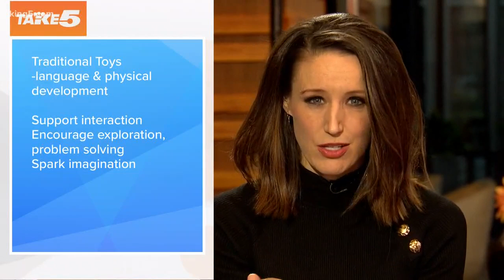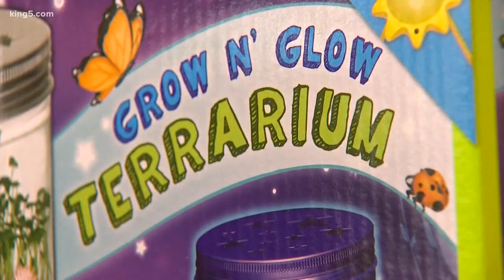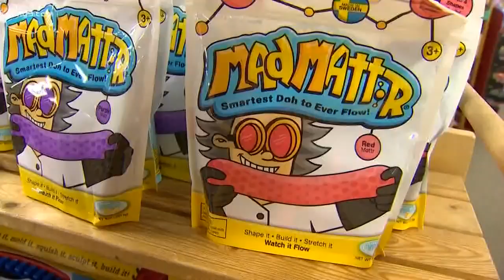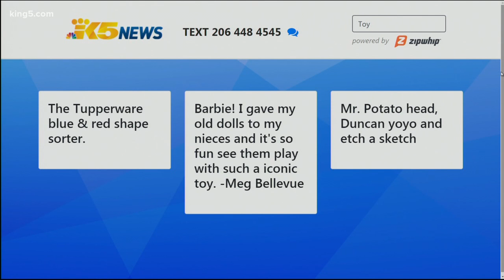Children's toys: back to the basics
KING 5's Kaci Aitchison reports.